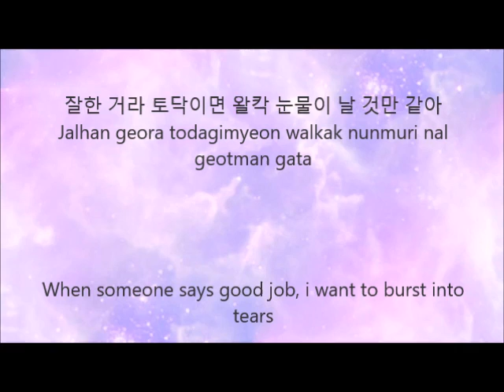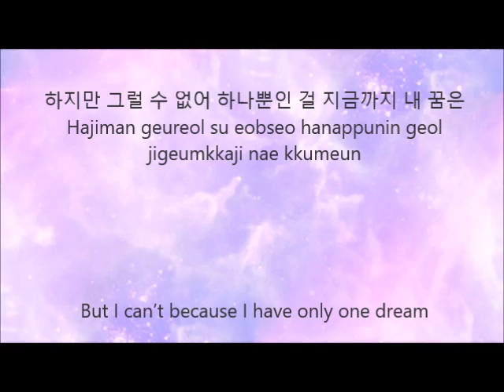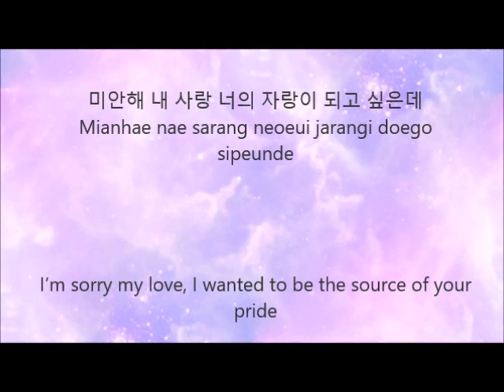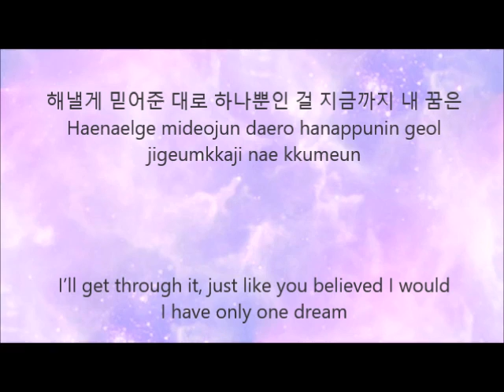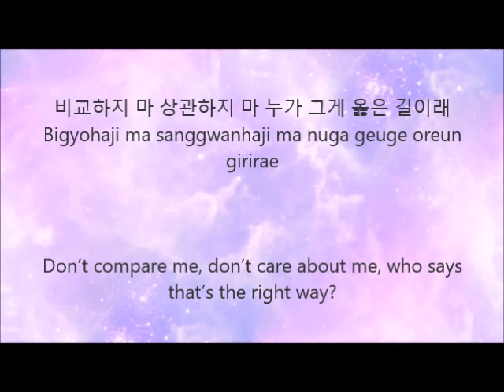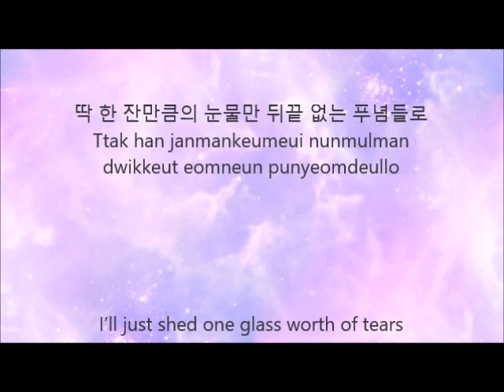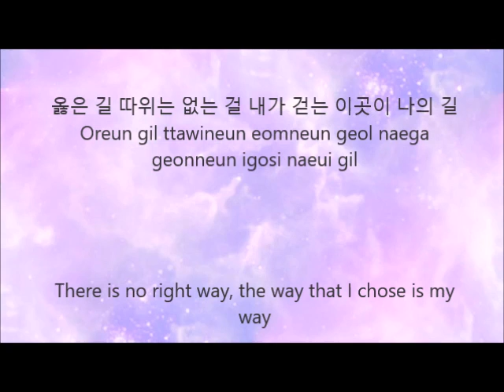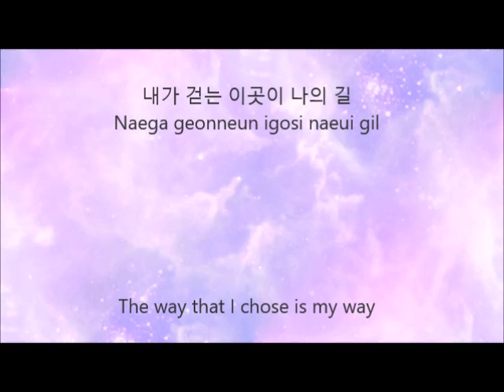Exhausted by Yoon Jong Shin (with Kwak Jin Eon and Kim Feel) Lyrics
Onew sang this song at KBS Songs Festival 2016 with Ju Yong Hwa.
Cause i really love this song, i made the lyrics from the original song.
Hope the lyrics can cheer you up after a tired day.